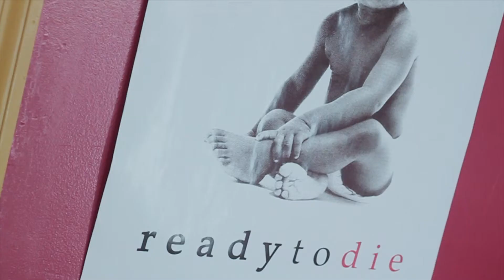EXPLOSIVE SOUNDS STUDIO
Welcome to Explosive Sounds Studio